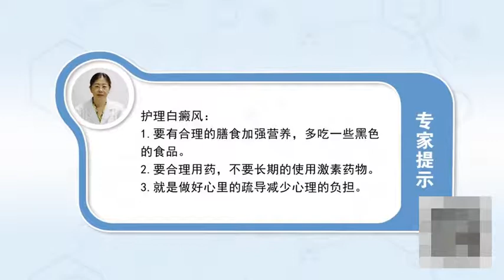家长如何做好婴儿白癜风的护理 夏敏 南京华厦白癜风防治研究所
注意几个方面：第一个就是要有合理的膳食，加强营养。家长要给患儿多加强一些高蛋白的饮食，还有富含B族维生素的一些饮食，还有适当补充一些多种的微量元素。多吃一些黑色的食品,比如黑芝麻、黑米、黑豆、黑木耳、核桃仁这些食物少吃一些富含维c的食品。再一点就是要合理用药，选择适合儿童的一些治疗方法，比如说不要大面积长期的使用激素药物，还有一些就是系统的使用免疫抑制剂；要选用一些适合儿童的治疗方法，比如说进行一些光疗，还可以用些中药口服，这些都是适合儿童白癜风的治疗的。再一点就是做好心里的疏导，减少心理的负担。因为儿童他在生长发育期，心理发育还不是很成熟。这个时候白癜风会给他们造成思想负担，心理压力比较大的，就要多关心患儿，多给他温暖，给他创造一个良好的生活环境和学习环境。

How to do a good job of nursing for infant vitiligo
Pay attention to several aspects: the first is to have a reasonable diet, Strengthen nutrition. Parents should strengthen their children's high protein diet, There are also diets rich in B vitamins, There are also some trace elements to be added properly. Eat more black food, For example, black sesame, black rice, black beans, black fungus, walnuts and other foods eat less food rich in vitamin C. Another point is to use drugs reasonably, Choose some treatment for children, For example, don't use hormonal drugs in a large area for a long time, Others are systemic use of immunosuppressants; We should choose some suitable treatment for children, For example, some phototherapy, You can also take some Chinese medicine orally, These are suitable for the treatment of vitiligo in children. One more thing is to do a good job of psychological counseling, Reduce the psychological burden. Because the child is growing up, Psychological development is not very mature. At this time, vitiligo will cause them mental burden, There is a lot of psychological pressure, We need to pay more attention to our children, Give him more warmth, Create a good living environment and learning environment for him.